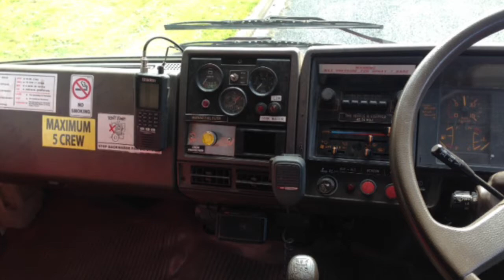Private fire appliances